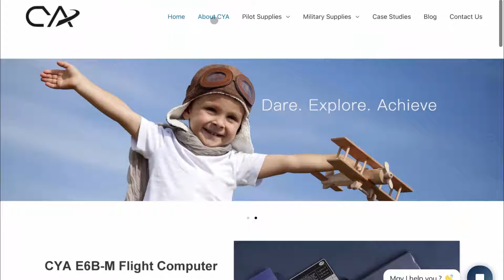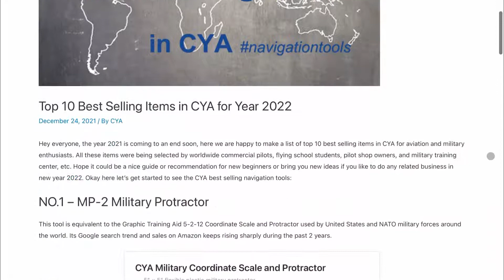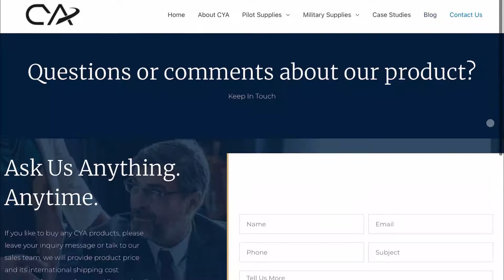All About CYA Aviation - Official Website for More!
CYA Aviation is a team of experienced professionals providing personalized navigation equipment for pilots in commercial and civil aviation, student pilots, outdoor hikers and military soldiers navigating through land, seas, and skies. We work together with our customers to bring some of the most exciting and accurate navigation supplies that we are proud of. We empower users to navigate freely and accurately around the world and help them grow toward their dreams. CYA Aviation strives to produce only high-quality and cost-effective products for its customers at its state-of-art manufacturing facility located in Shanghai. We envision becoming a leading supplier in the global industry. With our dedication and hard work, we look forward to inspiring customers with the quality products we produce and change people’s perception towards 'Made in China'.